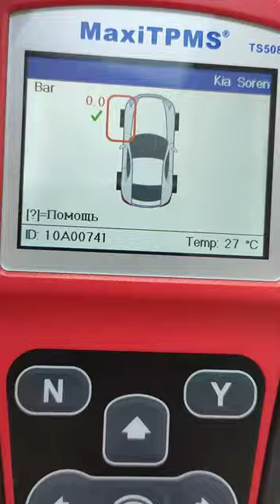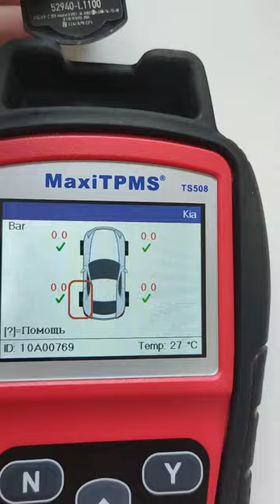Александр Sorento 21